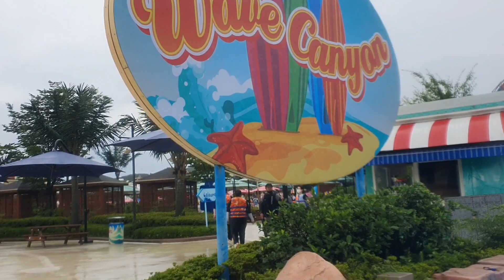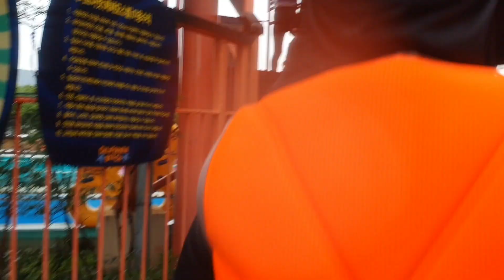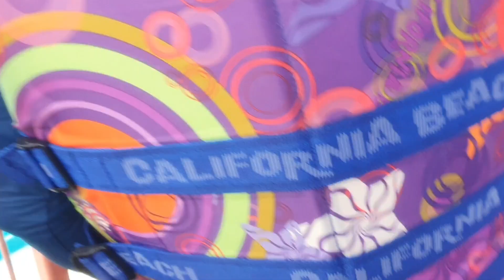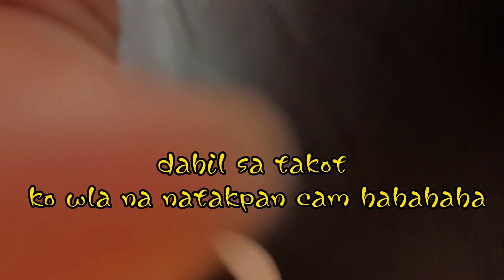california beach in gyeongju the golden city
best place to spend summer